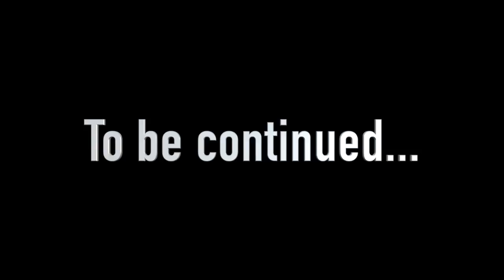Seeds of Hope 2016 - Day 1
Brother ft. Gavin DeGraw - Need to Breath